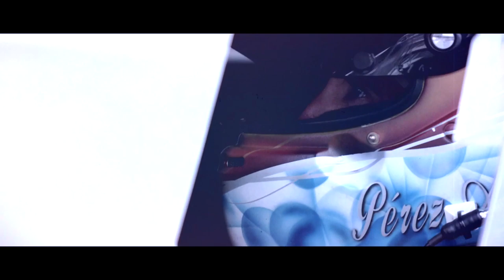International GTOpen ROUND 2 SPAIN - Jerez Highlights Race 2